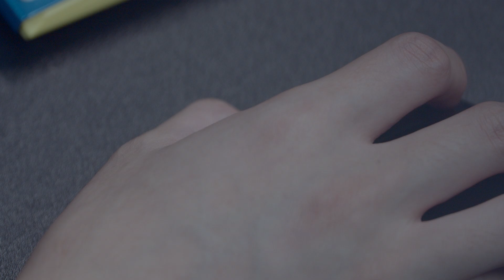Rush Sad Entertainment of Rushing Negativity Fire Alarms Sexy Rush Nonsensical Teamwork of Two Greed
Work hard sounds good.